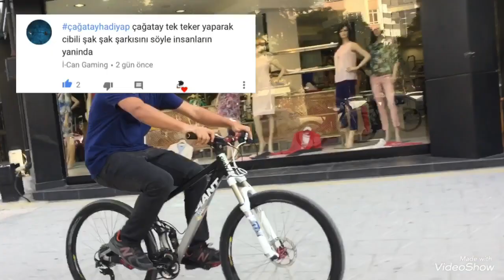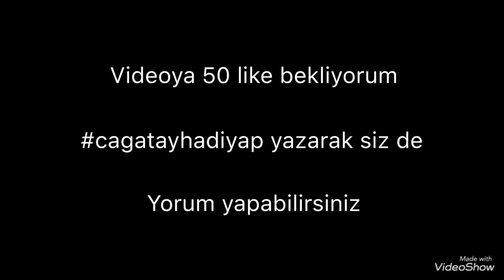1000 Merdivenden İndim (cagatayhadiyap)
100 beğeni gelirse serinin devamı gelecek